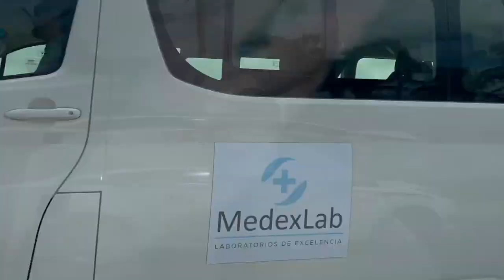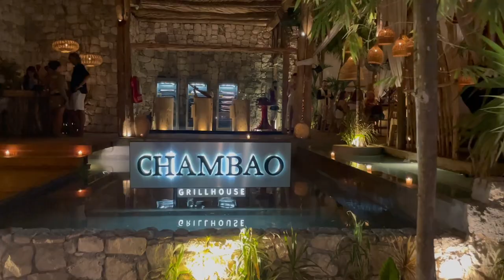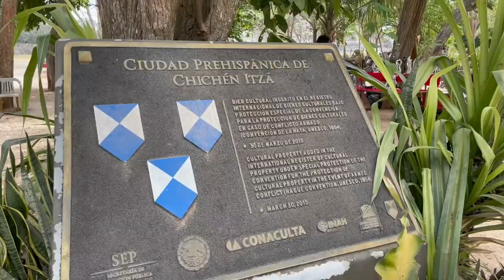TULUM TRAVEL VLOG 2021 | Omaya Zein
Here's a vlog from our fun trip to Tulum, Mexico! Visit my instagram to see more photos of this beautiful place.

HOTEL We Stayed In Tulum:
Copal Tulum Hotel